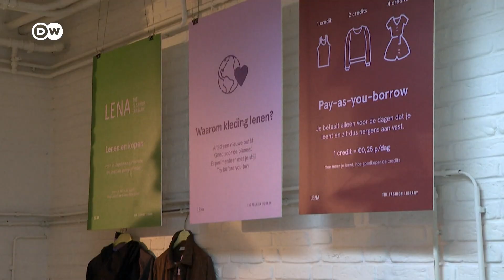Biblioteca de haine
Despre fast-food a auzit toată lumea. Dar fast-fashion? În orice caz, moda rapidă este la fel de nesănătoasă, dar pentru mediu, deoarece industria modei este deosebit de poluantă. Oamenii cumpără în permanență haine noi, care se produc foarte ieftin, în țări unde mâna de lucru costă puțin. În Amsterdam, împătimiții modei pot reduce impactul asupra mediului prin închirierea hainelor.